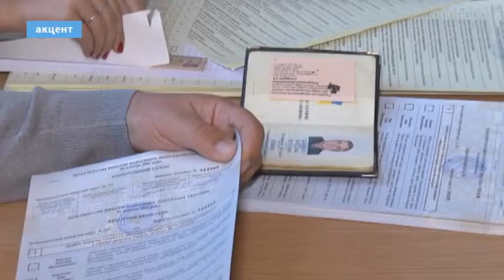Церква і влада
Політичні кандидати у рясах. Щонайменше 30 священнослужителів у Львівській області балотуються на місцевих виборах до рад різних рівнів. Найбільше представників з української православної церкви, їх 22. Та чи не перетвориться церковна служба на політичну агітацію партії?